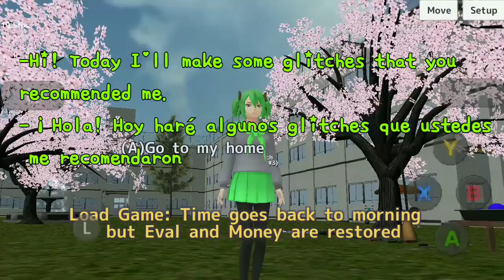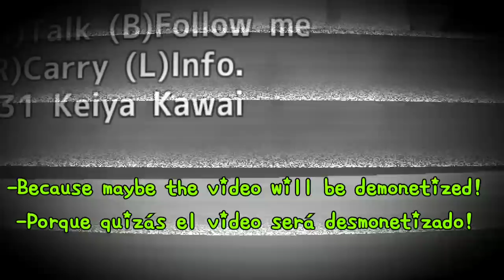[School Girls Simulator] Doing your Glitches pt.3 😏 Haciendo sus Glitches pt.3 |Fail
-Sorry for the Random Video! 😵😲

-Perdón por el video Random! 😲😵